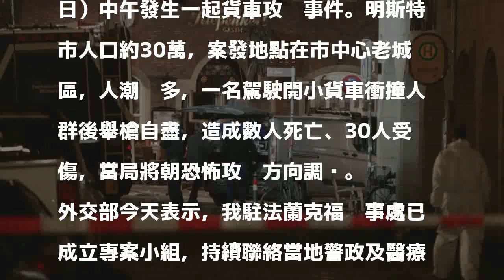德國卡車恐攻 外交部：目前無我國人受影響訊息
〔記者呂伊萱／台北報導〕德國北萊茵西發里亞邦明斯特市昨發生卡車衝撞人群事件，外交部今表示迄未接獲我國僑胞或留學生受影響訊息，我外館也已成立專案小組關注此案。

發表評論評論如下。